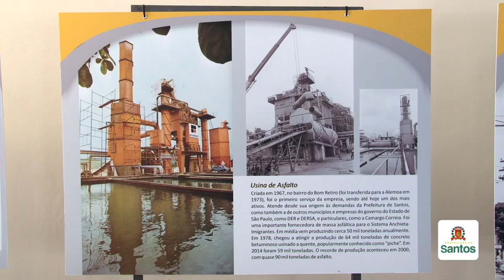Prodesan completa 50 anos com festa e homenagens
Criada em 1965, a companhia de urbanização de Santos - a segunda mais antiga em nível nacional - é sinônimo de vanguarda. Planejando, desenvolvendo e modernizando a Cidade, a Prodesan chega neste mês de outubro aos 50 anos com festa. Que venham outros 50!